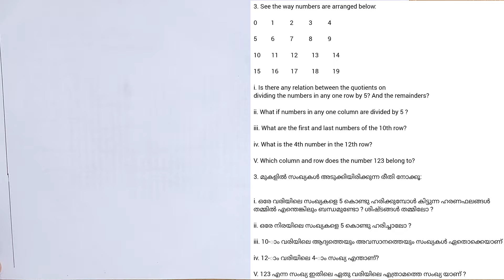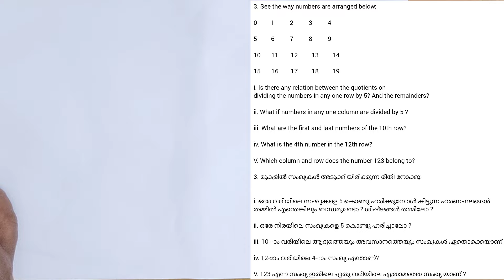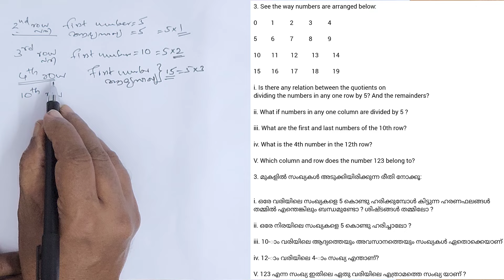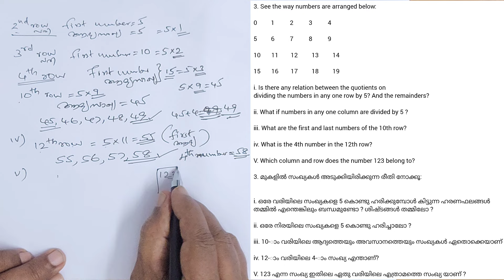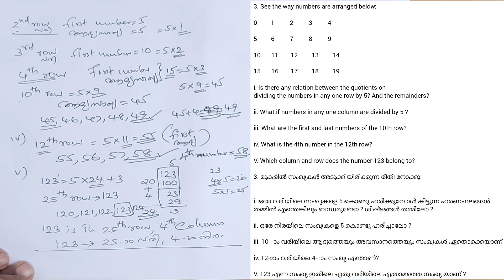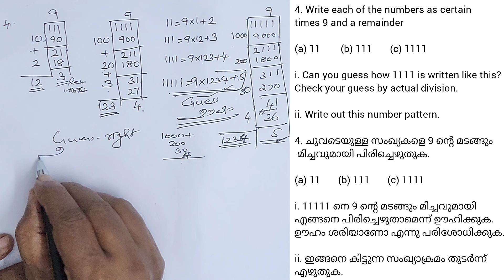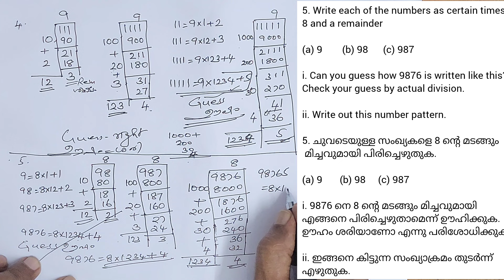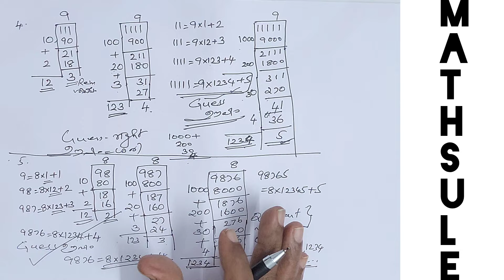STD 5 CHAPTER 4 DIVISION METHODS ഹരണരീതികൾ PART 3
STD 5 CHAPTER 4 DIVISION METHODS
PART 3